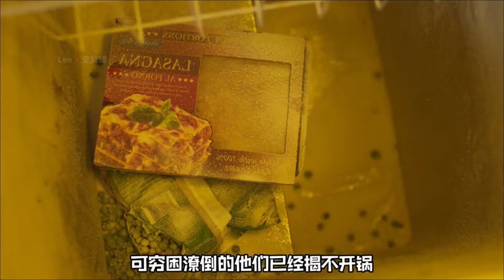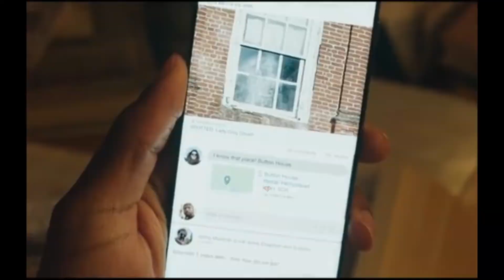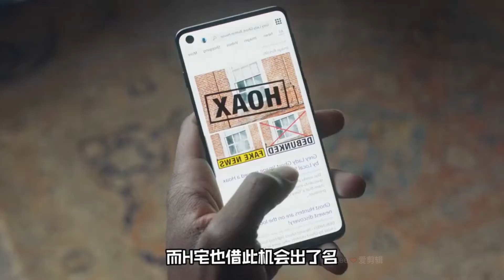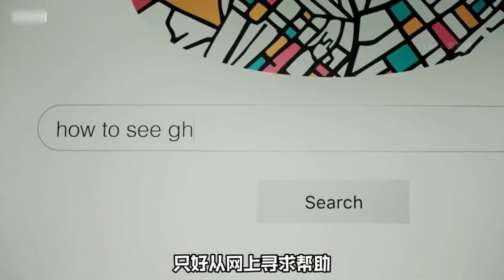古宅老友记 Ghosts 鬼屋欢乐送 # 同一屋檐吓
导演: 汤姆·金斯利
编剧: 马修·贝恩顿 / 吉姆·霍威克
主演: 夏洛特·里奇 / 基尔·史密斯·拜诺 / 洛利·阿德福普 / 马修·贝恩顿 / 西蒙·法纳比 / 更多...
类型: 喜剧 / 奇幻
制片国家/地区: 英国
语言: 英语
又名: 鬼屋欢乐送 / 同一屋檐吓 / 老宅阴魂

讲述一对年轻夫妻麦克和艾莉森继承了一座古宅，他们本打算把房子重新装修下住进去，没想到这老房子里生活着很多不同历史时期的鬼，由于各自生活的时代不同，他们之间几乎难以沟通，鬼跟鬼、鬼跟人常常闹得不可开交...